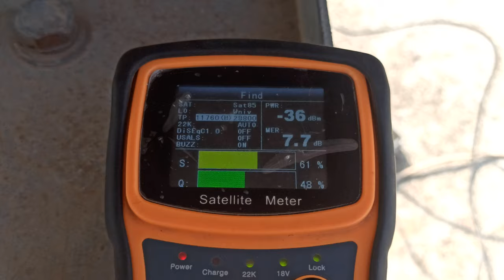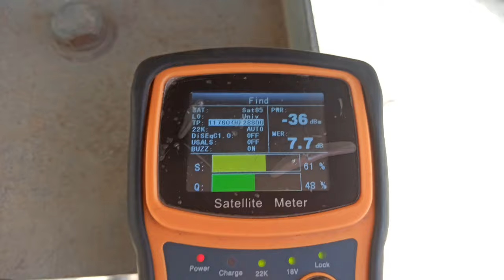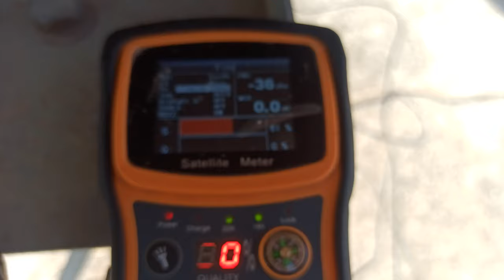#85@East Horizons Satellite Full Signal in Madhya Pradesh ,india 4 feet Offset Dish Antenna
Horizons_85°East